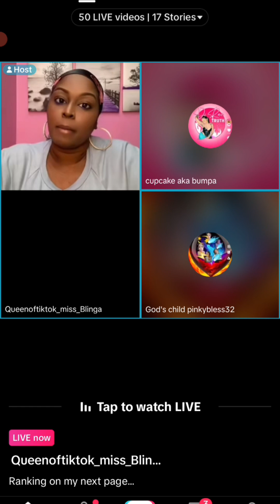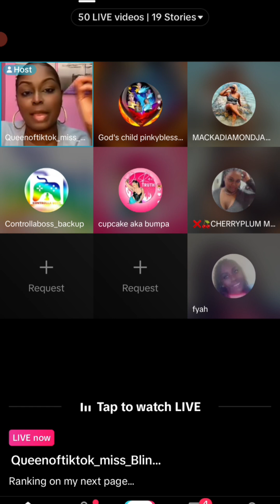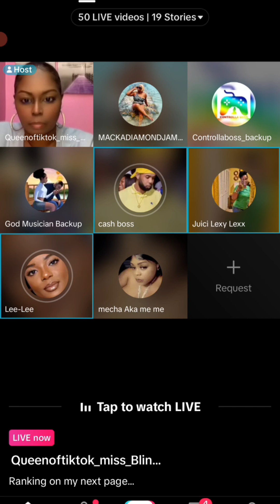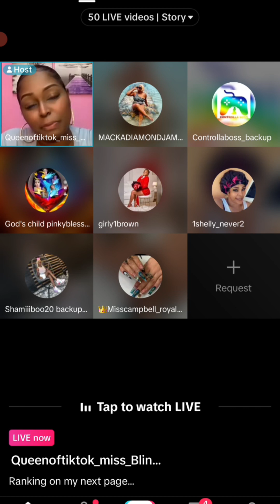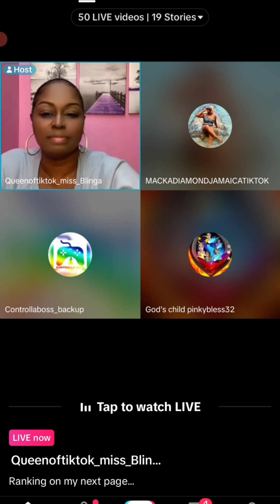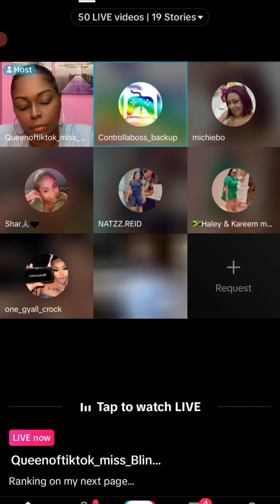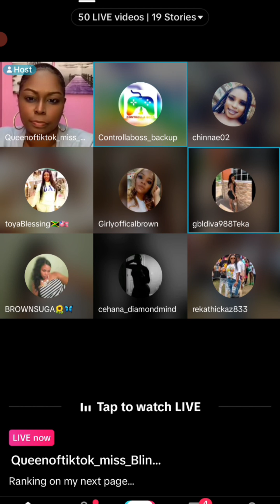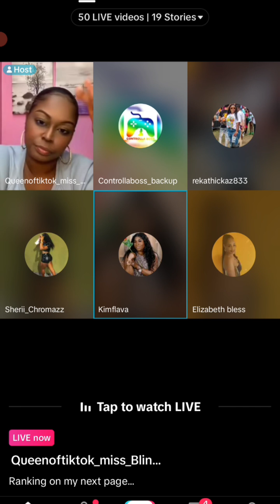them a beat brit bad over blinga live